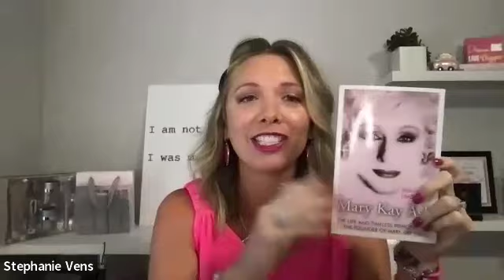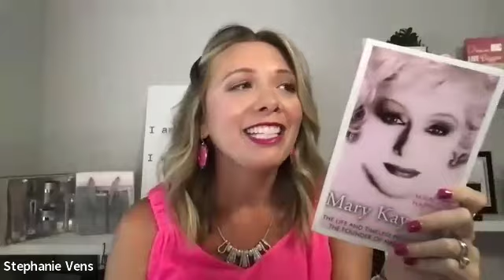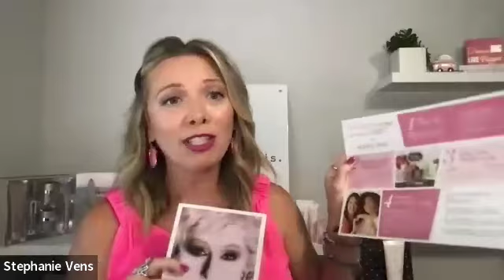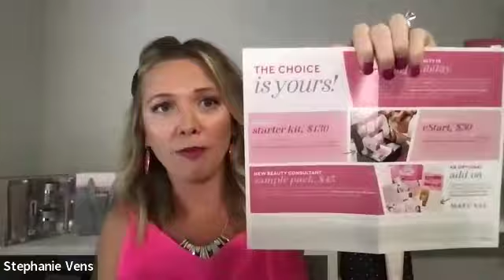Lunch & Learn with Stephanie Mottaz Vens